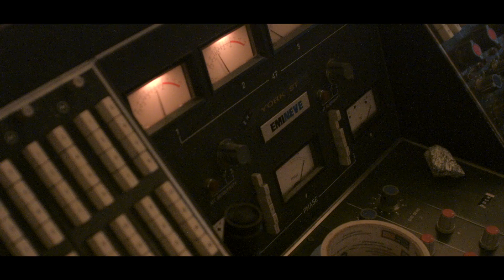REUBEN STONE - Trouble Single release 11/4/2016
Reuben Stone 'Trouble' Single release.
Producer: Tom Larkin
Mix and master: Samuel K @ THE HOME SURGERY, Brunswick - Melbourne

Reuben Stones’ Live loops are spontaneously created and have the sonic power of a full live band.
Using his multi-instrumental skills on guitar, bass, trombone, beat box, melodica and synthesizer, Reuben Stone is truly a one man band of cosmic dimensions.
blending a diverse range of styles including Dub, Rock and Funky Glitch, his distinct style was born in New Zealand, honed on the streets of Melbourne and quickly went global.
Festival performances at Burning Man (USA), Shambhala (CAN), Rainbow Serpent (AUS) and The Town (AUS).
Reuben has played alongside world renowned artists such as Sea Sick Steve (USA), Pharrell Williams (USA), Dub FX (AUS) and Matsumoto Zoku (JAP).

UPCOMING SHOWS

4/23/2016 Saturday VIC Yemeya Festival
4/24/2016 Sunday VIC Melbourne Public Supporting Pierce Brothers
5/7/2016 Saturday VIC NSC, Melbourne Supporting Tash Sultana SOLD OUT
5/8/2016 Sunday VIC NSC, Melbourne supporting Tash Sultana SOLD OUT
5/14/2016 Saturday VIC The Big Shabangabang, Railway Hotel
5/28/2016 Saturday VIC Penny Black, Melbourne TROUBLE SINGLE RELEASE PARTY
6/24/2016 Friday VIC The Corner, Melbourne supporting BONJAH